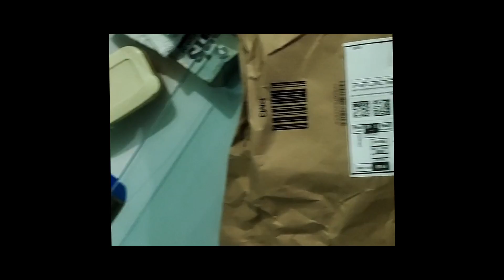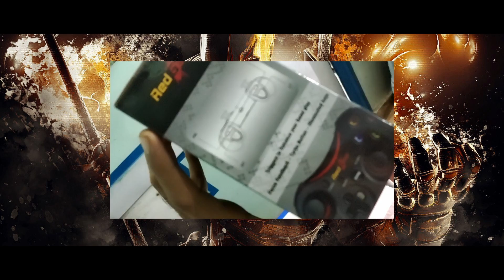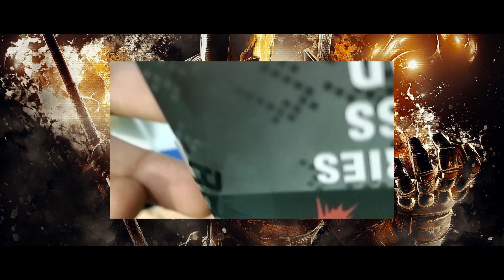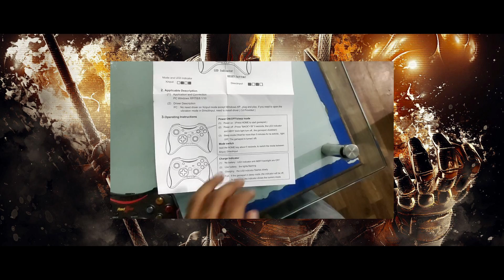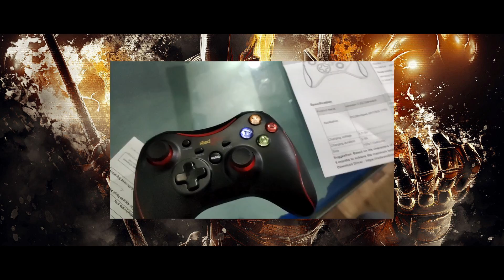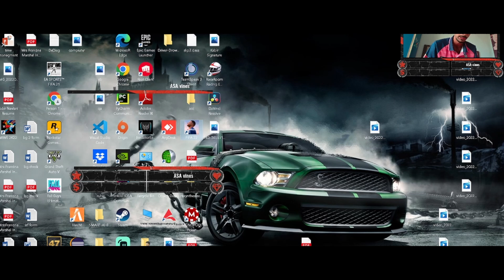* Budget * Wireless Gamepad | Redgear Pro Wireless Gamepad Unboxing Review | Best Wireless Gamepad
Hey , guys welcome back to our other unboxing video , in this video we will show you the gameplay of the Redgear Pro Wireless Gamepad in Fifa 22 Game, this is one of the best wireless X Box like controllers for PC . You will love the quality of this Redgear Wireless gamepad , economics is great , the built quality is awesome analog triggers are best . This overall package is a bang for bucks .
Redgear Pro Wireless Gamepad Unboxing , Installation , Review , Price

About Redgear Pro Wireless Gaming Controller Featuring 2.4GHz wireless technology and supporting up to 10 metres range , the Redgear Pro Series wireless gamepad is the ideal choice for those looking to enjoy your favourite games without the hassle of cables and wires . The built - in lithium - ion battery in this gamepad allows you to game like a pro for up to 10 hours on a single charge . A single charge for upto 30 - minute can provide uninterrupted gameplay for up to 2 hours . The gamepad comes with a plug and play feature which does not require any driver to be installed before gaming . The latest games can run with this feature With older games , simply install the included driver in the pack . The gamepad comes with illuminated keys on the back which light up and allow visibility even in low light conditions . Game in a dark room without any issues with this gamepad .